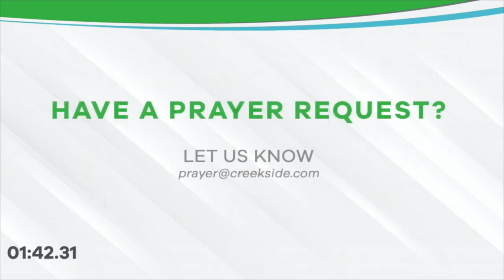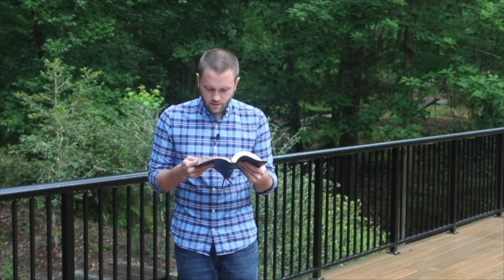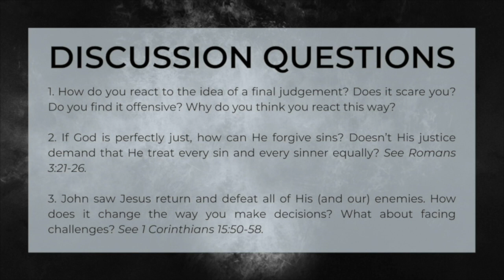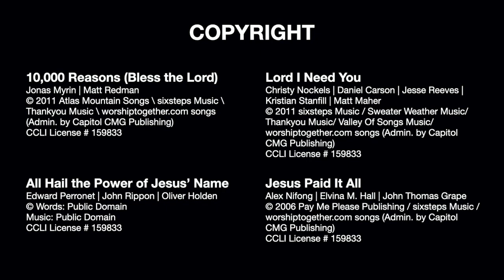Creekside At Home - 4/26/20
Creekside's Full Service - April 26, 2020